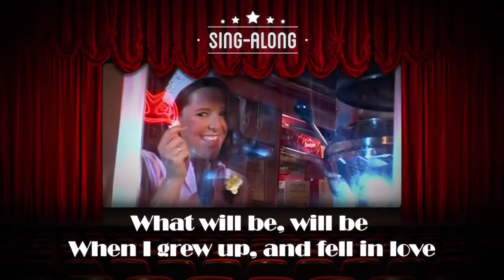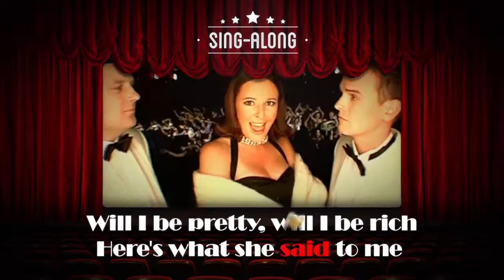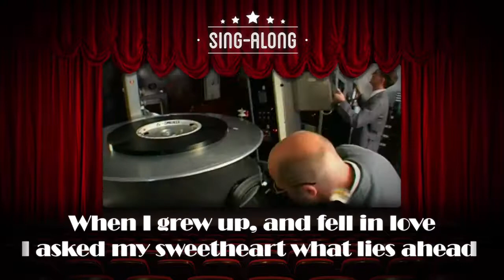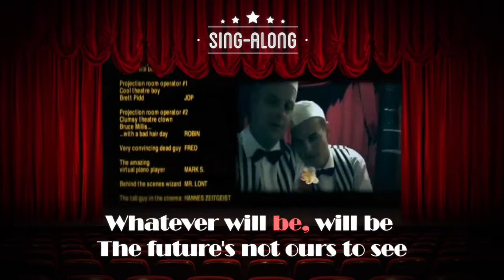Veejays.com | Film & Animation | Hermes House Band - Que Sera Sera (Sing-Along)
Sing-Along video for Hermes House Band by VJ Stennis and VJ Eigengeis, together with VeeMee Visuals.